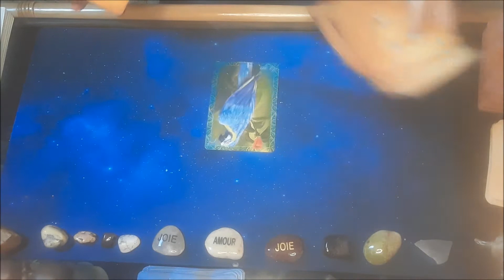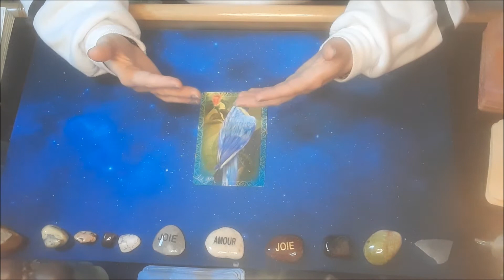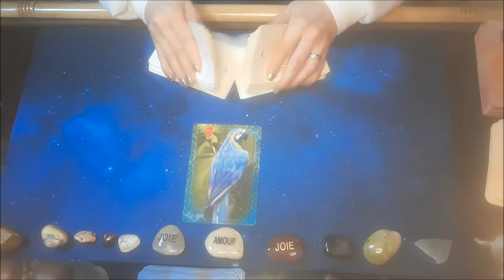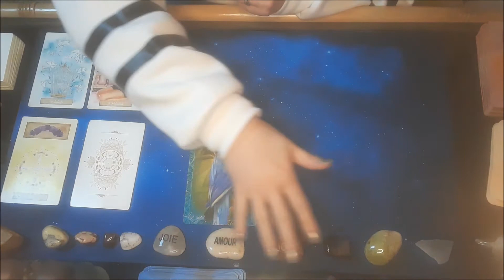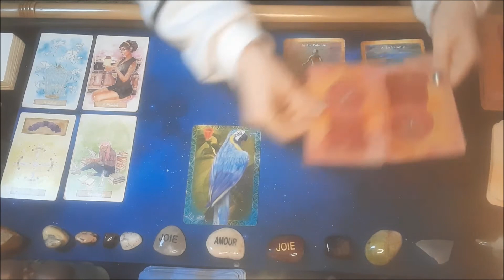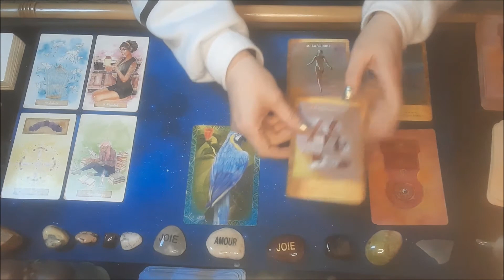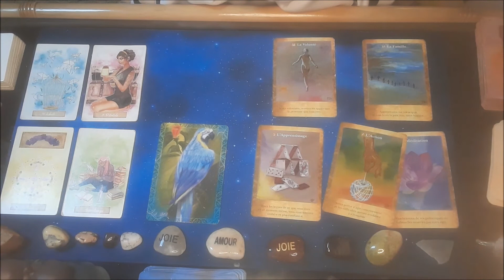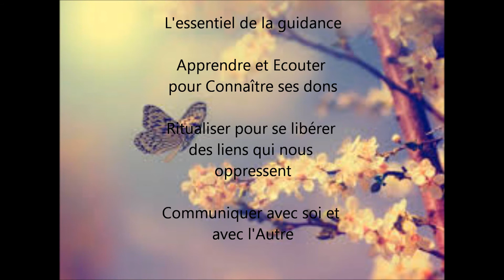🌟Guidance du 23 mars 2022-En tête à tête avec mon âme 🌟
Si cette guidance vibre en toi, alors like la vidéo et rejoins moi en cliquant à la fin de la vidéo. Pense à activer la clochette de notification pour ne manquer aucun ajout sur la chaîne ❤

😍 Pour me contacter pour une guidance personnalisée ou un rdv conseil mieux-être, c'est simple:
* un message sur Instagram ou Messenger

😊 Le Choix du Papillon c'est aussi un accompagnement en 3-5 ou 7 séances après un questionnaire à visée spirituelle.